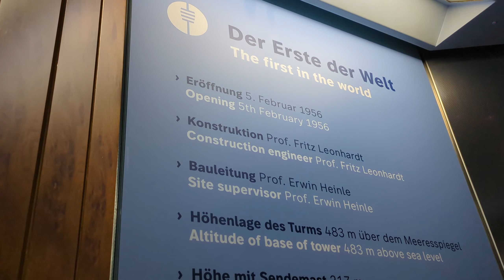First TV Tower In The World | Stuttgart, Germany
Discover the iconic Stuttgart TV Tower, a marvel of engineering and architecture. Standing tall at 217 meters, this historic tower was completed in 1956, marking a significant achievement in post-war Germany. Learn about its construction, which cost around 4.2 million, and explore its unique design features that make it the first of its kind in the world. Whether you're fascinated by engineering, architecture, or simply curious about Stuttgart's landmarks, this video offers an in-depth look at one of the city's most famous structures.